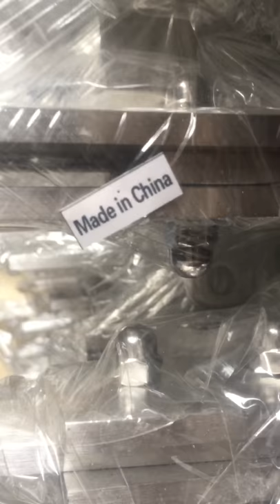Glass handrail railing balustrade banister staircase canopy etc.,from ROUTE